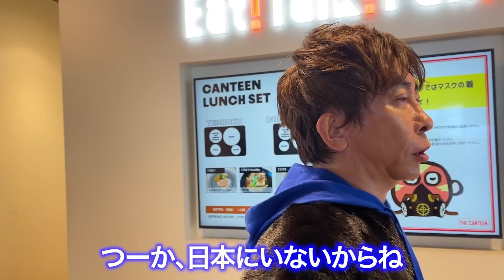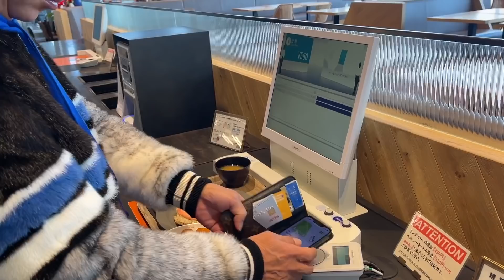【後藤真希コラボ】二人の知られざる関係について赤裸々に大公開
切り抜きを再開したい方はこちらに過去の切り抜きアカウントのスクショをDMしてください！

ゴマキさんのチャンネル